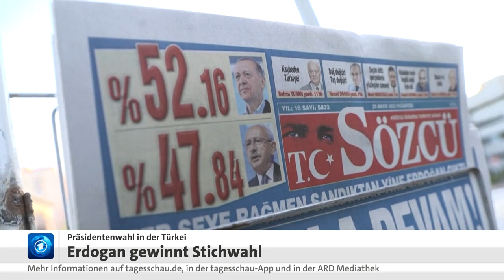29 Mai 2023 Tagesschau in 100 Sekunden